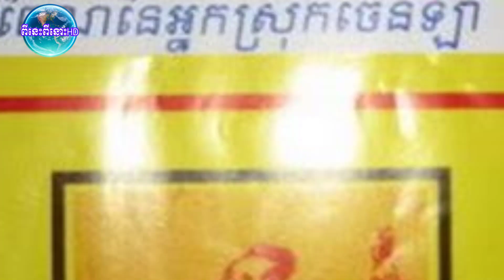តើពាក្យចេនលា/ចេនឡាមានន័យដូចម្ដេច? | What does the word Chenla mean?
▁ ▂ ▄  អគុណសម្រាប់ការគាំទ្រ ▄ ▂ ▁
🎀 ឆាណែលនេះបង្កើតឡើងសម្រាប់ 🎀
 🎀 ចែករំលែកចំណេះដឹងគ្រប់បែបបទ 🎀
❈✧ 🎀 សូមបញ្ជាក់ 🎀 ✧❈
【យើងខ្ញុំមិនមាននិន្នាការបក្សនយោបាយ】
【ខាងណានោះឡើយ】
【សូមជម្រាបទុកជាដំណឹង】
សូមអគុណ-𝓣𝓗𝓐𝓝𝓚𝓢!
 ░▒▓█ ពីនេះពីនោះ𝐻𝒟 █▓▒░
Related Keywords
khmer history,
cambodia,
siem reap,
ពីនេះពីនោះ HD,
ពីនេះពីនោះ,
ពីនេះពីនោះ HD,
កំពូលចែករំលែក,
ព៌តមាន,
Fresh News,
Cambodia News,
Khmer News,
world history,
Temples of Chola, Suryavarman,
Angkor Wat, Angkor Wat Temple,
sundaydisturbers, arunprasath, natarajan,
 Rewind History,Unearthed, science documentary,
hidden secrets, ancient structures, ancient civilizations,
 archaeology tv show, angkor wat, cambodia,khmer ancient history,
mysterious lost cities, khmer history, khmer empire full movie, khmer empire documentary, Angkor wat: Land of gods part 1, angkor wat documentary national geographic,ស្ដេចខ្មែរដែលកសាងអង្គរមុនគេ,នឹងជាស្ដេចច្បាំងមិនដែលចាញ់,Khmer kings build Angkor Wat first,king norodom sihanouk song, king norodom sihanouk movie, king norodom sihanouk death, king norodom sihanouk history in khmer, king norodom sihanouk biography,Cambodia, Norodom, Sisowath, Sihanouk, Sihamoni, Royalty, Monarchy,KING OF CAMBODIA, sihanouk, khmer, norodom, cambodian king, king of cambodia 2017, king of cambodia norodom sihanouk, king of cambodia net worth,